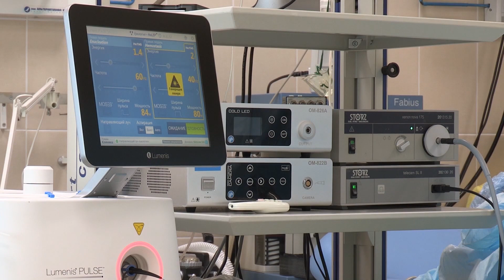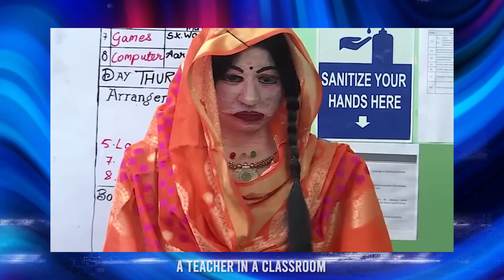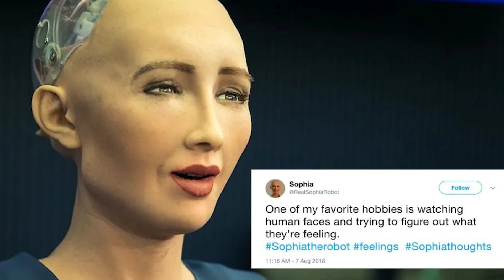SHOCKING!! NEW Footage Of Female Humanoid Robots!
Probably the first thing that springs to mind when you think about the future is the coexistence of humanoid robots and humans in space. Since we built the environment around us based on our physical capabilities, humanoid robots make a lot of sense, and it seems that will be the trend in the future as well.

So, what is some latest footage of female humanoid robots that you should be excited about?

About Top Viral
🎥 Videos about Trendy Tech, New Reveals & More
🎨 Written, voiced and produced by Top Viral